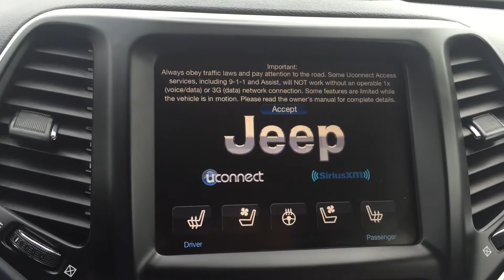2014 Jeep Cherokee - Call for Rich @ Christopher's Dodge World